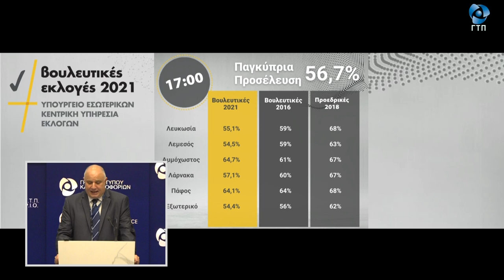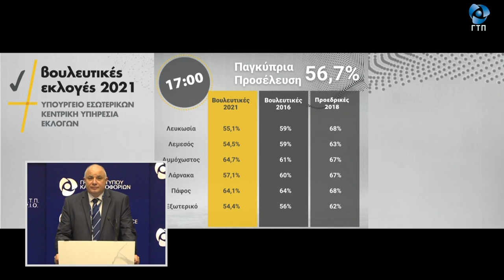Δήλωση Γενικού Εφόρου Εκλογών, δρα Κώστα Κωνσταντίνου, για την προσέλευση ψηφοφόρων μέχρι τις 17:00